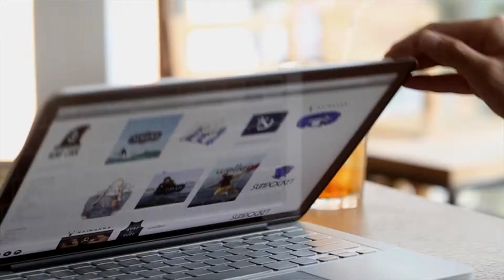BRAND 02 : SURF CODE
A short documentary film about surf brand SURF CODE.